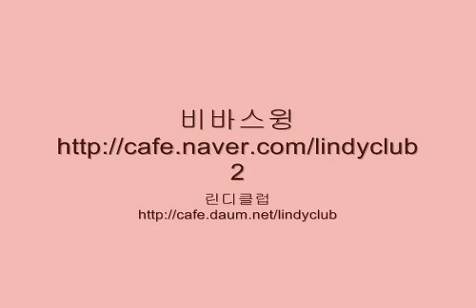스윙댄스 swing dance Steps Patterns Heel & Toe Slide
비바스윙 스윙패턴
린디합